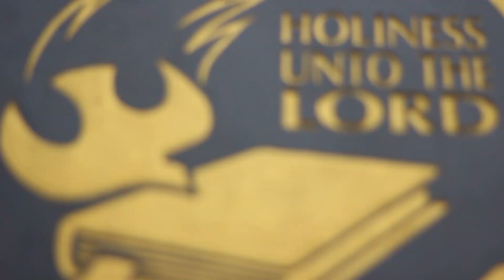Renungan Pagi GKNF - Masa Depan Orang Percaya - Pdt. Bakhoh Jatmiko, M.Th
Renungan Pagi GKNF, 18 Mei 2022

Musik : Kaulah Tuhan yang Berjanji (Kau Allahku yang Setia) - Piano Cover